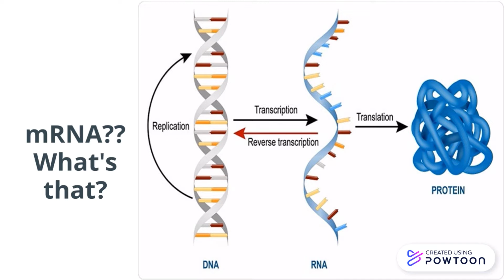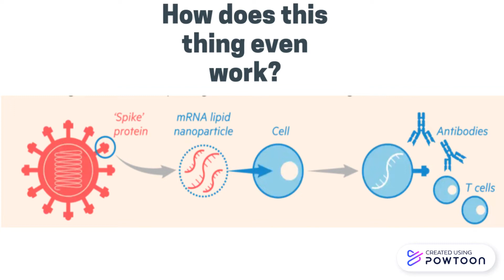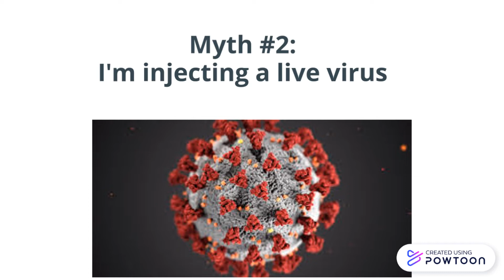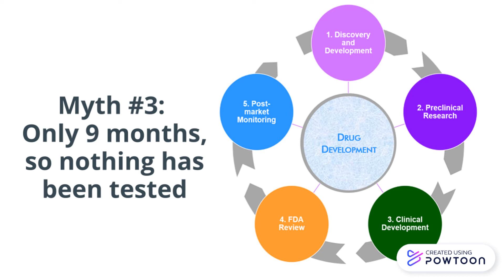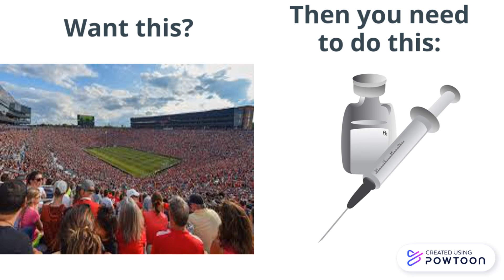What are mRNA vaccines anyway? And why should we take em?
With doubt around the COVID-19 vaccines, I wanted to share some details about how these work and why they are safe, and why they'll be the end of this pandemic.